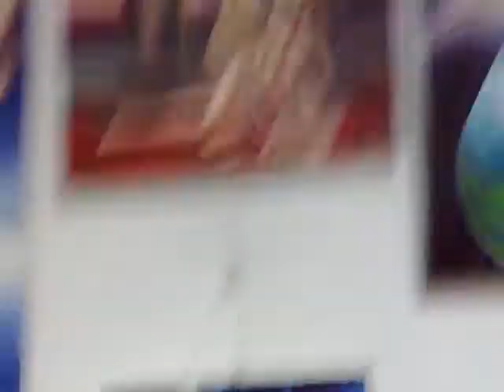Expozitia de grafica si pictura a artistei Corina Chirila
Expozitie personala de grafica si pictura a pictoritei Corina Chirila la sediul asocitaiei artistilor plastici din Bucuresti. Lucrarile pot fi vazute pe situl pe si pe blogurile si